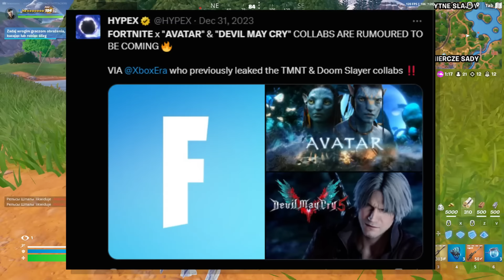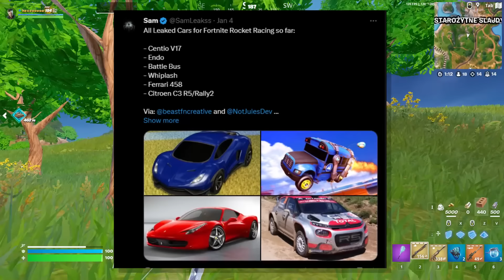AKTUALIZACJA 28.10 W FORTNITE! (Nagrody + Dodatkowe Style)